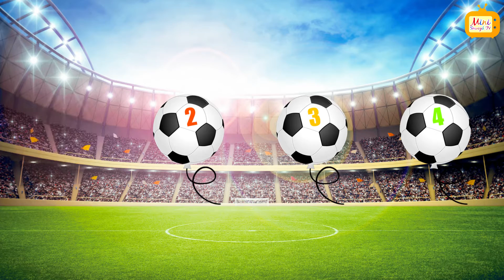Nauka liczenia dla dzieci po polsku - 1-10 - balony piłka nożna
Liczenie po polsku z małym chłopcem i pękającymi kolorowymi balonami o kształcie piłki nożnej. Nauka i zabawa dla małych dzieci. Idealny filmik na UEFA Euro 2016 oraz Copa America - Puchar Ameryki 2016!